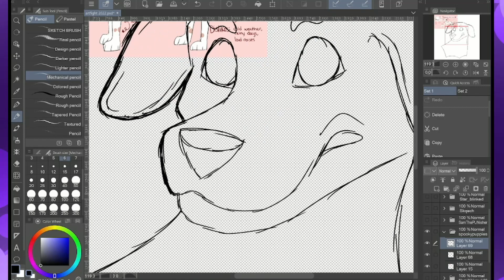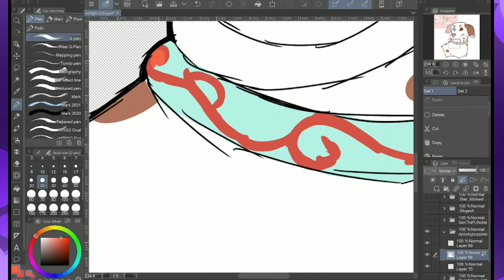Art Fight 2022 - Heartful Dalmatian [Streamlapse]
This video is from a previous stream!